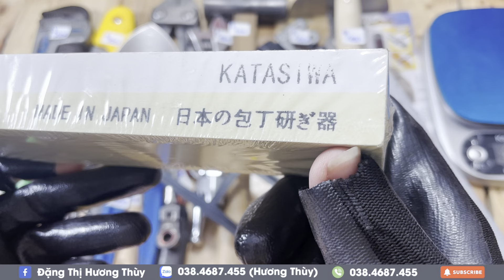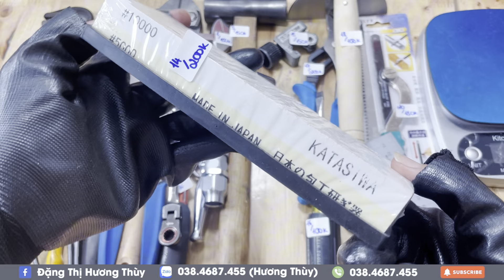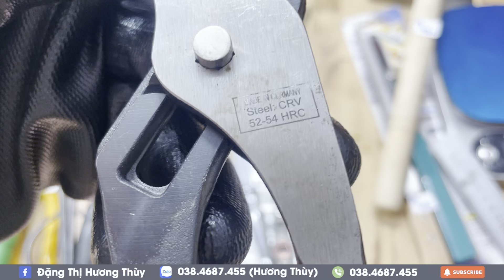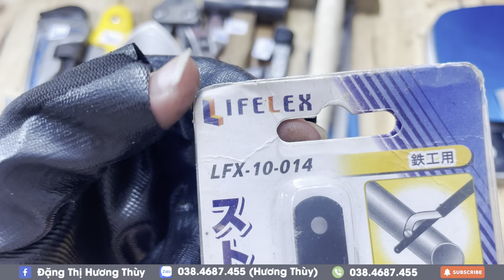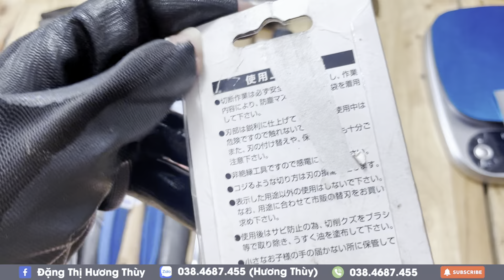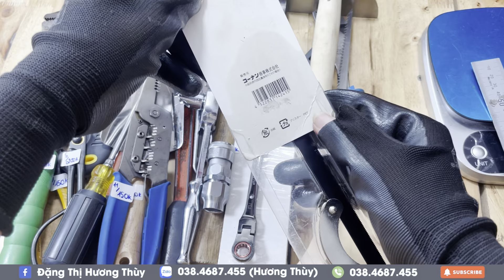Đồ Nghề Bãi Cần Lắc, Đầu Lắc Léo, Đầu Nối Hơi, Cờ Lê Khóa, Khẩu, Xủi, Cưa, Kéo Tỉa, Búa...[Clip 349]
⏩ 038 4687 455 (Thùy - TPHCM)
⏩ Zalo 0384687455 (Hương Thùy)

Hình thức giao dịch:
👉 Chuyển khoản
👉 Đối với những món hàng có kích thước nhỏ các anh chuyển khoản tiền hàng + 15k em bao ship ạ
👉 Đối với những món hàng nặng như ETO thì sẽ trao đổi trong quá trình mua hàng ạ
👉 Ship COD thì các anh tự thanh toán phí ship cho bên vận chuyển giúp em